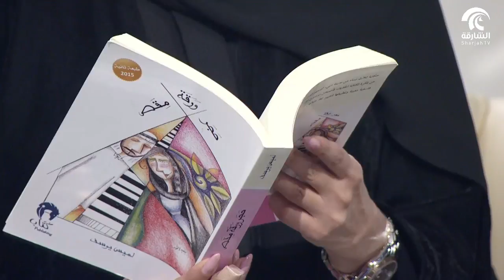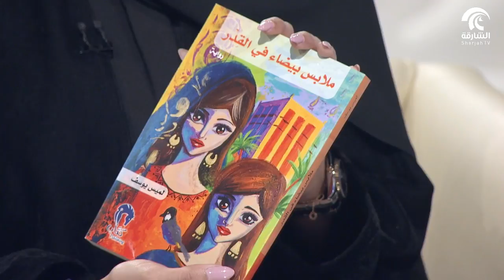أماسي لميس يوسف حجر ورقة مقص